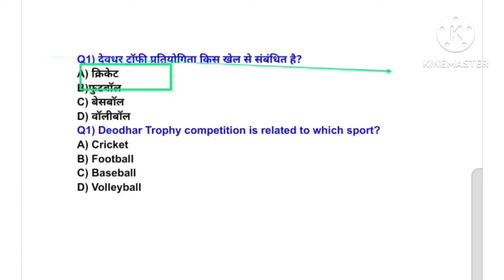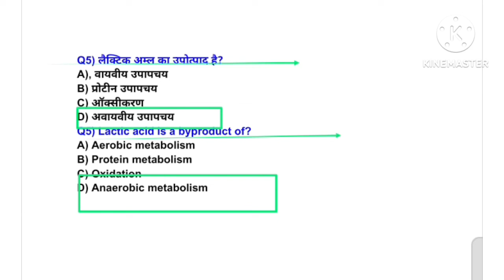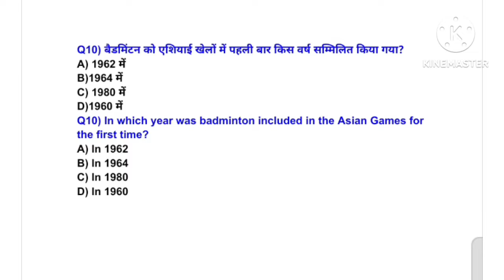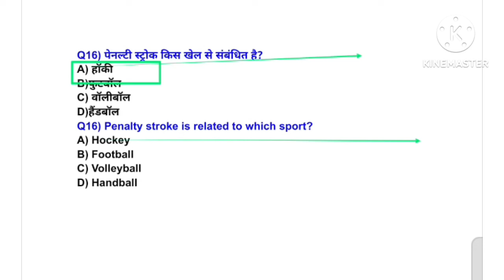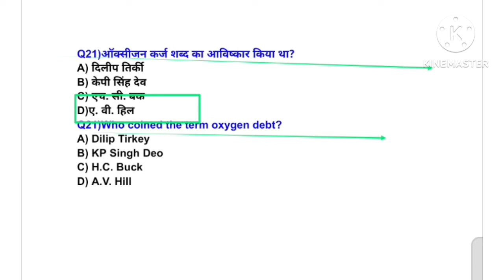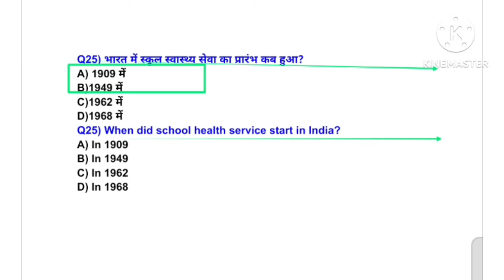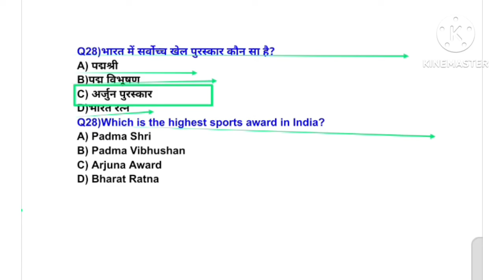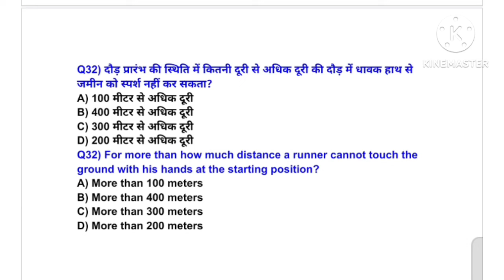MPVARG2 चयन परीक्षा 2024/Physical Education best MCQ practice/UPTGTPGT 2024-25/UPLTGREAD/BPSC tre4.0